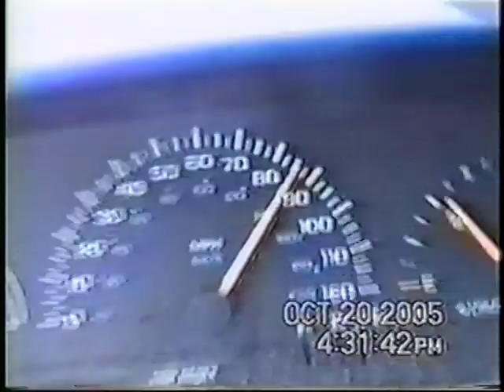Dash cam clips 4. Can I park here ?:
AND people say I drive BAD.